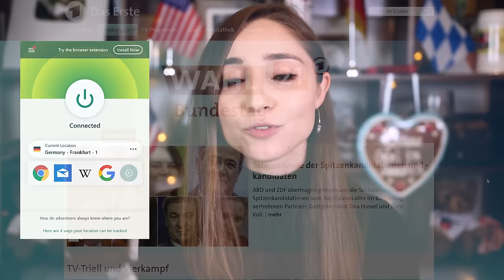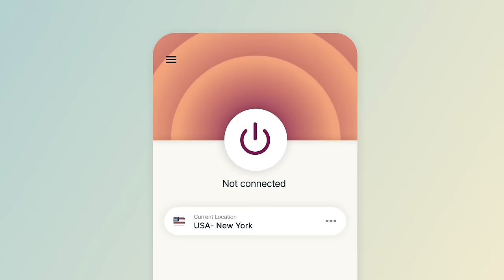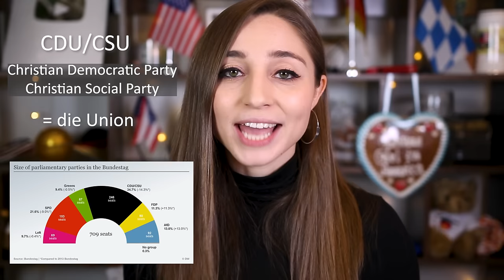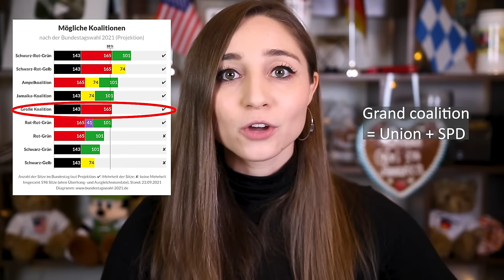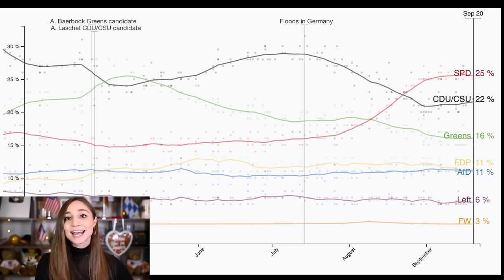The German Federal Election Explained | Feli from Germany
and find out how you can get 3 months of ExpressVPN free!

▸Mailing address:
USA
0:00 Intro
3:34 Basics & Hard Facts
5:54 How does the German election system work?
7:20 What does the ballot look like?
9:20 What's the impact of the election?
11:11 What happens after the election?
13:00 Who is running?
17:41 Outro

GoPro Vlogging Setup:
Mic Adapter